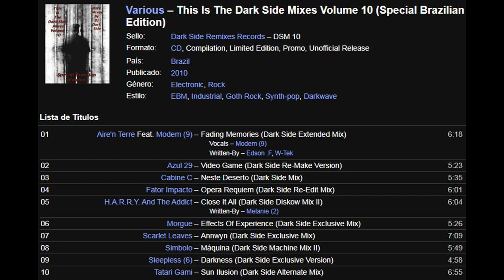Scarlet Leaves - Annwyn (Dark Side Exclusive Mix)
thanks to Dj Dark Side / dj_marcelo_mellao